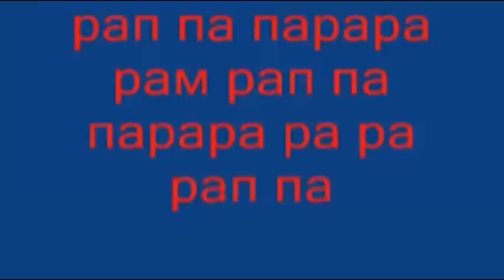За партийните субсидии и науката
Гост: Иво Беров